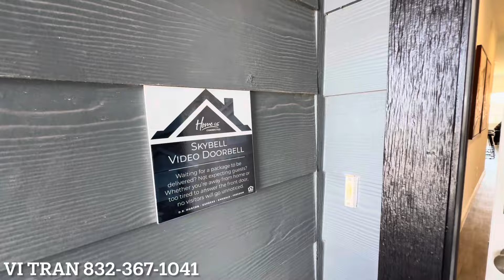V373 - KATY/FULSHEAR - THUẾ 2.8% - STARTING 288K - MOVE IN READY - HỒ BƠI SIÊU ĐẸP CÁCH CHỢ 20-30’